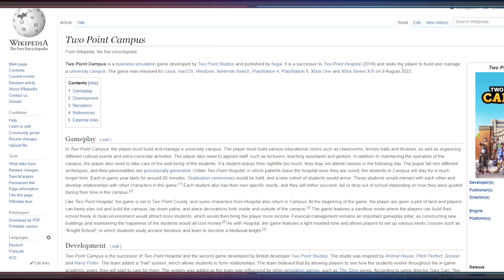UN BEL FOLLE CAMPUS! ▶ La Mia RECENSIONE di: TWO POINT CAMPUS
ACQUISTA TWO POINT CAMPUS

TWO POINT CAMPUS pc ps4 xbox one switch gameplay ita recensione